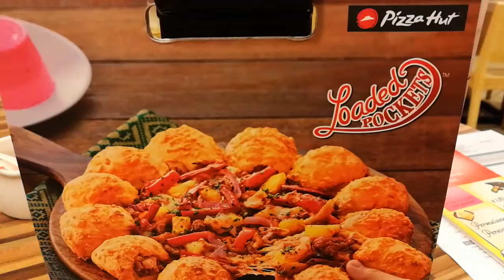Pizza Loaded Pockets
Pizza Hut Malaysia